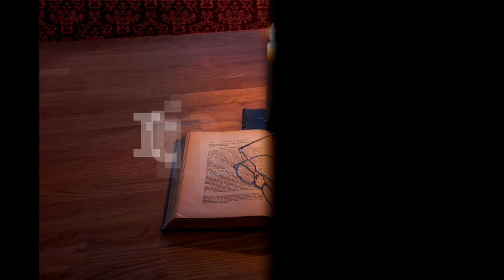Itinerar Biblic Ep 0156 Levitic Cap 11 Vers 4 45